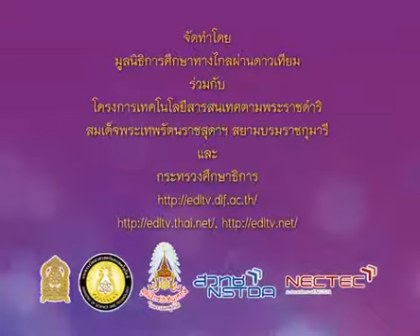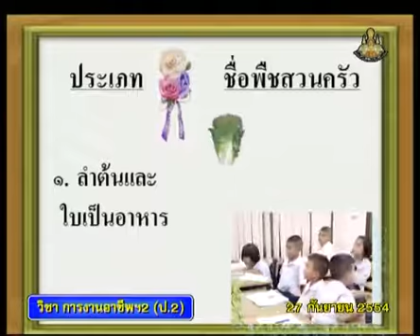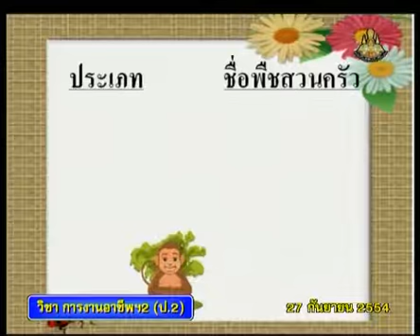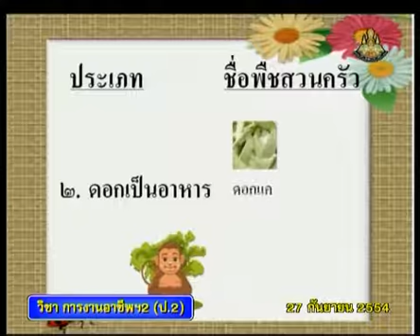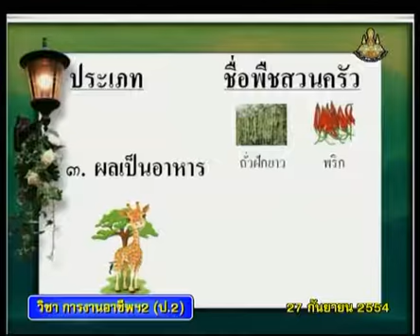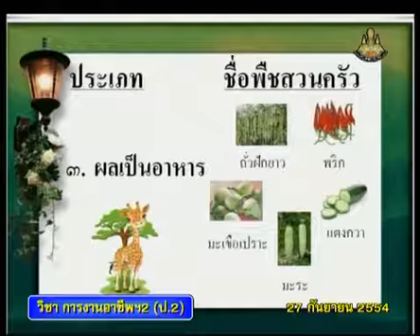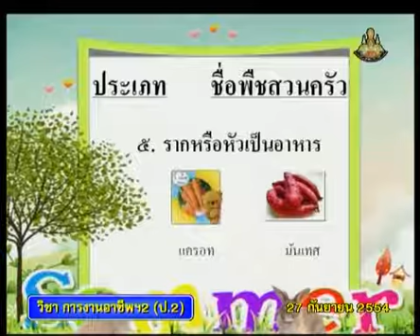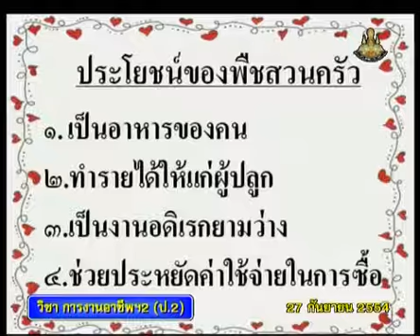067+vocp2+dltv54p+540927+B+ประเภทและประโยชน์ของพืชผักสวนครัว